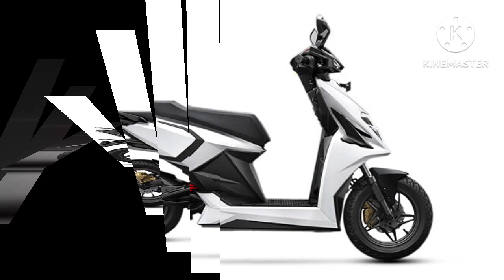Simple Dot One: ओला-एथर को टक्कर देने आया किफायती इलेक्ट्रिक स्कूटर, 151Km रेंज और कीमत 99,999 रुपये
best electric scooter in India 2024 under 1 lakh

कितनी है कीमत

सिंपल वन इलेक्ट्रिक स्कूटर की कीमत 1.45 लाख रुपये से शुरू होती है, जो 1.58 लाख रुपये तक जाती है। ये सभी कीमतें, एक्स-शोरूम बेंगलुरु हैं। 750 वॉट के पोर्टेबल चार्जर के लिए ग्राहकों को 13,000 रुपये अतिरिक्त देना होगा। कीमतें 1 जून, 2023 से लागू होने वाली संशोधित FAME II सब्सिडी योजना के अनुरूप हैं।

aaj ka video simple one electric scooter inindia best range electric scooter and and upcomingelectric scooter Rivot NX 100 electric scooterupdate for event and new customer update Rivot NX100 electric scooter is now 23 Oct launch dateelectric scooter launch date price range 280km andunder 1 lakh rupees 1 lakh rupees best electricscooter watch video

simple one delivery updatesimple one new update
simple one Diwali update
Rivot nx 100 electric scooter
Rivot nx 100 new update
best electric scooter in Diwali
best electric scooter Diwali
upcoming electric bikes
Rivot nx 100 launch dateupcoming electric scooter in indiaNew Update electric scooter

कितनी है कीमत

Simple One Electric Scooter New Stock ForDiwali | Simple One New Delivery | Ride with mayur

dosto aaj ka video simple one electric scooter In India best range electric scooter and and upcomingelectric scooter Rivot NX 100 electric scooterupdate for event and new customer update Rivot NX100 electric scooter is now 23 Oct launch dateelectric scooter launch date price range 280km andunder 1 lakh rupees 1 lakh rupees best electricscooter watch video

best electric scooter in india 2023 and 2024best range electric scooter and best High Range EVBest electric scooter for in india watch details video280km range official update and all Electric Scooterto best sreen display also new Electric Scooterrange is 280-300 km range available also simpleone electric scooter killer and other electric scooterto best this Electric scooter Launch 2023 in indialaunch also best electric scooter in india for 2022and 2023 best range electric scooter top 5 like bestrange electric scooter best speed electric scooterbest price electric scooter in

upcoming electric bikes

Simple Dot One: वेरिएंट और कलर ऑप्शन
डॉट वन, सिंपल वन के प्लेटफॉर्म पर आधारित एक सब वेरिएंट है जिसे कंपनी ने सिर्फ के ही वेरिएंट के साथ मार्केट में पेश किया है। कंपनी ने इस स्कूटर को खरीदने के लिए चार कलर ऑप्शन दिए हैं जिसमें पहला नम्मा रेड, दूसरा ब्रेजेन ब्लैक, तीसरा ग्रेस व्हाइट और चौथा कलर ऑप्शन एज्योर ब्लू है। इसके अलावा कंपनी का कहना है कि आने वाले वक्त में चरणबद्ध तरीके से डॉट वन को लाइटएक्स और ब्रेज़ेनएक्स कलर ऑप्शन के साथ भी पेश किया जाएगा।

best electric scooter in india 2023under 80000